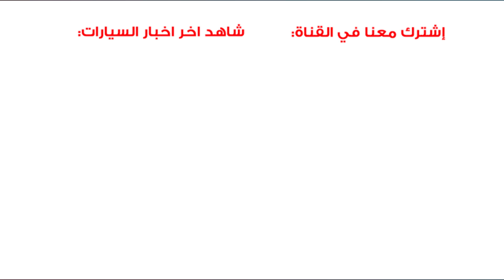وقف تصنيع بنتلي مولسان لهذا السبب